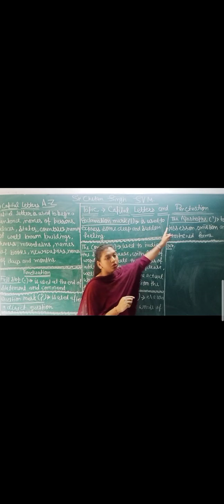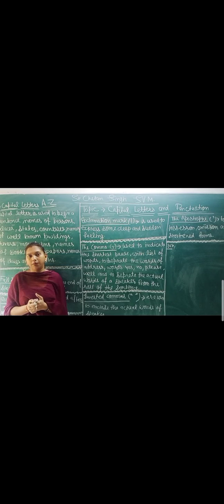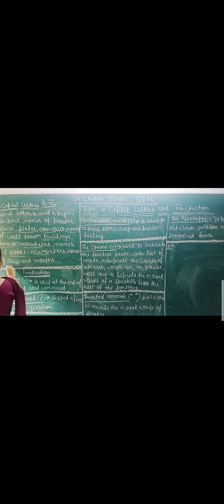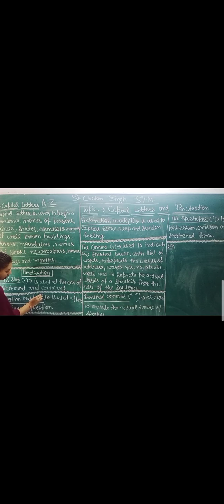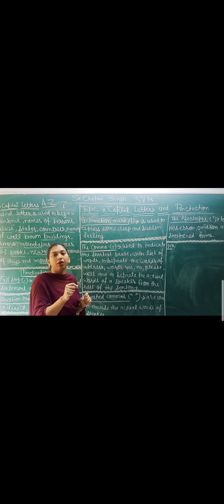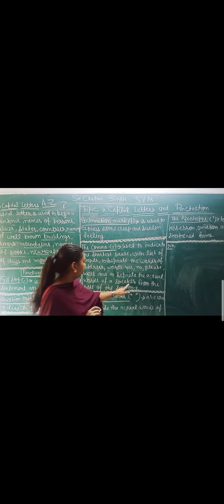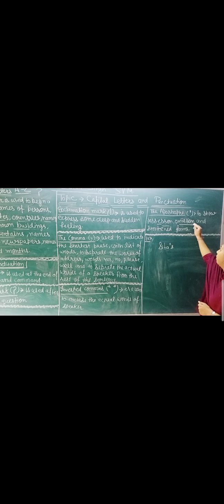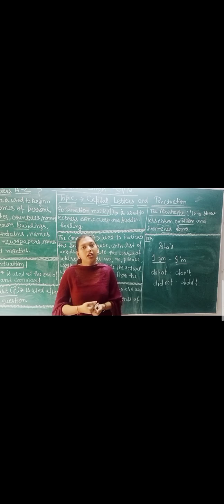Class-4th || English Grammar || Capital Letter & Punctuation